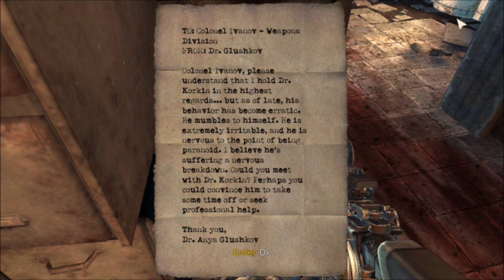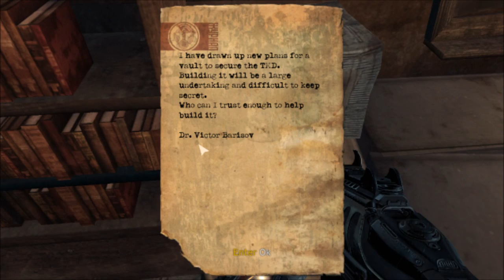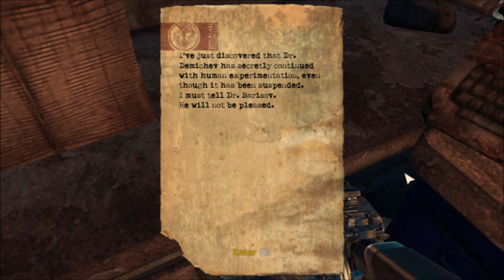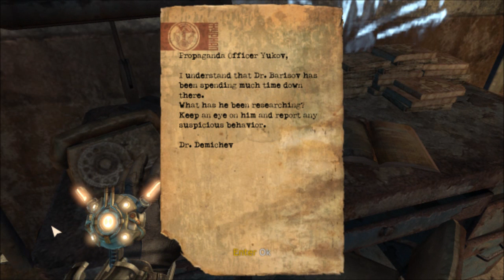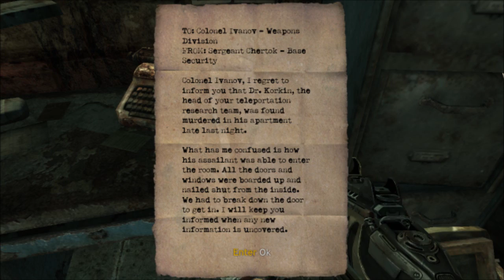Let's Play Singularity - 07 [Minx]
In Set 3 of Singularity, bugs. of the game kind, and giant killer ones aswell.